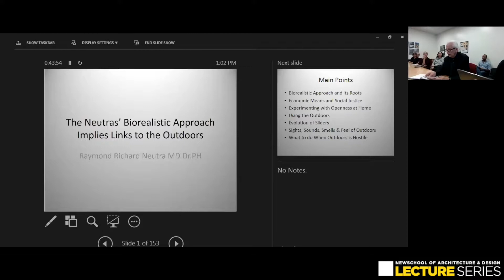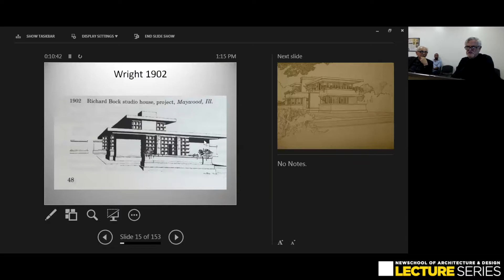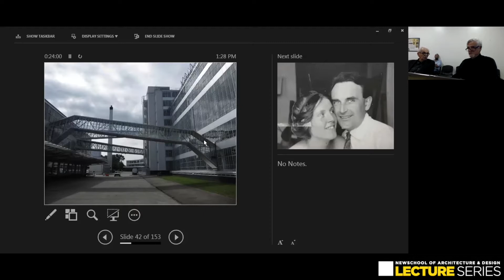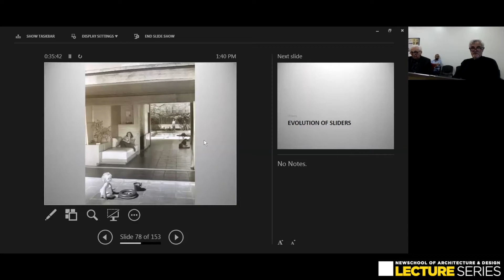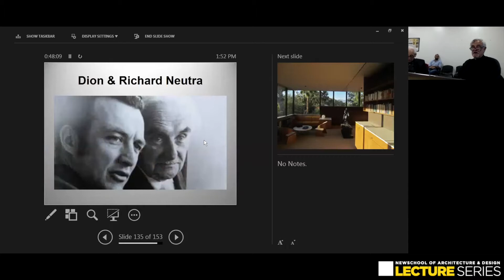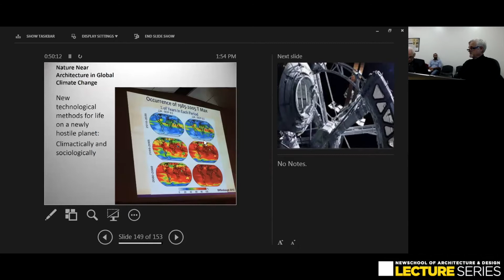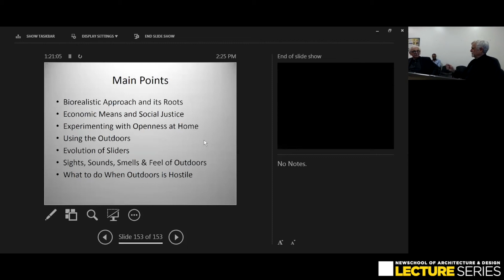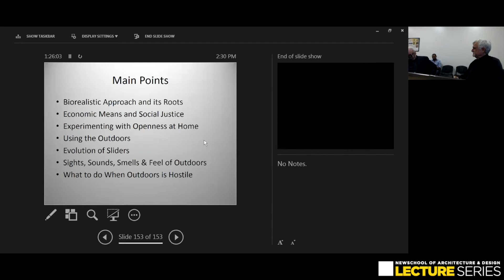Lecture Series: Raymond Richard Neutra | Neutra's Nearness to Nature: Why & How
Neuroscience for Architecture Colloquium Series Lecture featuring Raymond Richard Neutra on Tuesday, September 18, 2018, at NewSchool of Architecture & Design